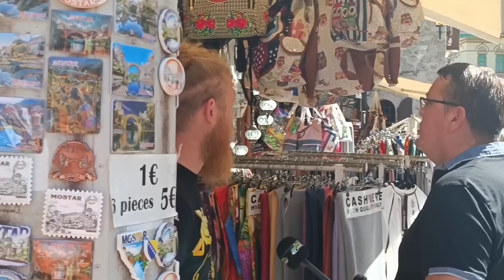STARI MOST U MOSTARU PREPUN LJUDI IZ CIJELOG SVIJETA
MOSTAR